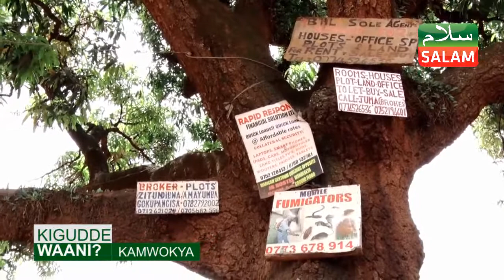Kigudde wani -- Boxer ali Kamwookya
Aired 21st -march-2018